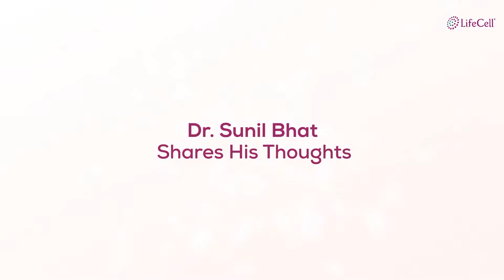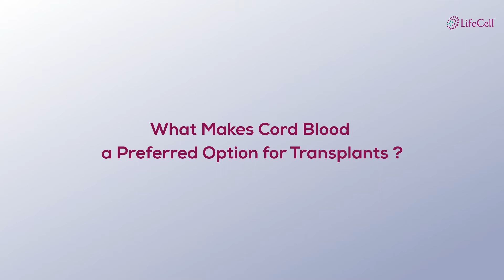Know what Dr. Bhat has to say about the power of Cord Blood Banking!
Cord blood stem cells are tiny yet powerful cells! They act like great warriors to protect your family against 80+ diseases including blood cancer. Preserving these stem cells at the time of birth can secure your baby's and family's future health! Watch this video and get answers to all your questions from Dr. Sunil Bhat, a leading pediatric hematologist, oncologist, and BMT physician.

SMS LIFECELL TO 53456